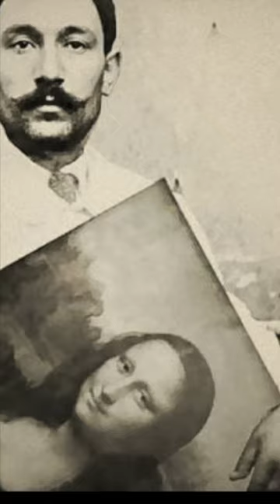The Great Mona Lisa Heist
Vincenzo Peruggia (8 October 1881 – 8 October 1925) was an Italian museum worker, artist and thief, most famous for stealing the Mona Lisa from the Louvre museum in Paris on 21 August 1911.

Theft

The Mona Lisa in the Uffizi Gallery in Florence, 1913. Museum director Giovanni Poggi inspects the painting.

In 1911, Peruggia perpetrated what has been described as the greatest art theft of the 20th century. It was a police theory that the former Louvre worker hid inside the museum on Sunday, 20 August, knowing the museum would be closed the following day. But, according to Peruggia's interrogation in Florence after his arrest, he entered the museum on Monday, 21 August around 7 am, through the door where the other Louvre workers were entering. He said he wore one of the white smocks that museum employees customarily wore and was indistinguishable from the other workers. When the Salon Carré, where the Mona Lisa hung, was empty, he lifted the painting off the four iron pegs that secured it to the wall and took it to a nearby service staircase. There, he removed the protective case and frame. Some people report that he concealed the painting (which Leonardo painted on wood) under his smock. But Peruggia was only 160 centimetres (63 in) tall, and the Mona Lisa measures approx. 53 cm × 77 cm (21 in × 30 in), so it would not fit under a smock worn by someone his size. Instead, he said he took off his smock and wrapped it around the painting, tucked it under his arm, and left the Louvre through the same door he had entered.

Source: Wikipedia